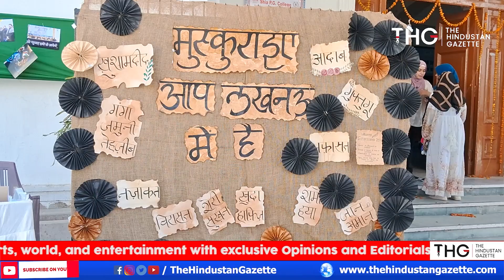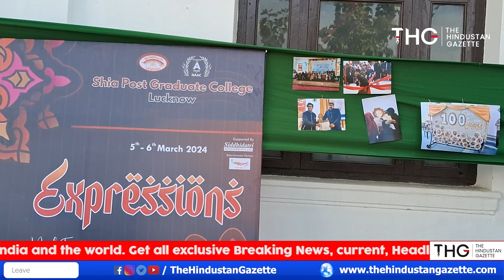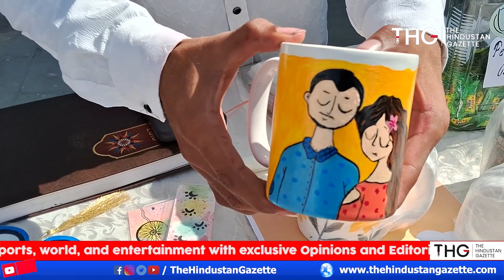Youth Festival organised at Shia Inter College Lucknow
About video

The Hindustan Gazette Urdu

Tags, THG, THG Urdu, THG Urdu news, thg news, the hindustan gazette Urdu, the hindustan gazette,